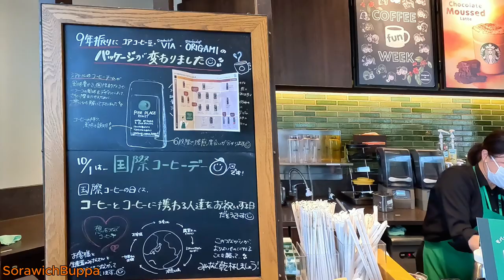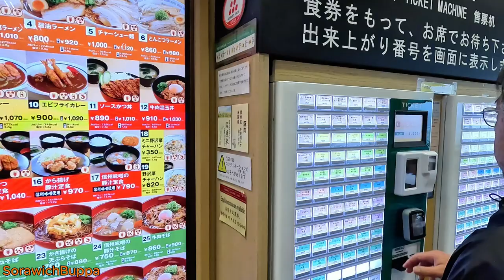Kamikochi ไป หมู่บ้านน้ำใส,หมู่บ้านโอชิโนะฮักไก (Oshino Hakkai) ญี่ปุ่น,Japan,ที่เที่ยวระหว่างทาง